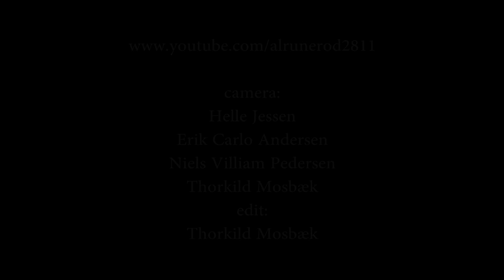Liam Andrew - Lullaby (2012)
Bas - Rasmus Christensen
Trommer - Nikolaj Nedergaard Olesen
Lead Guitar - Joakim Bloch
An amateur footage shot at Egholm Festival in Aalborg, Denmark - 4th August 2012